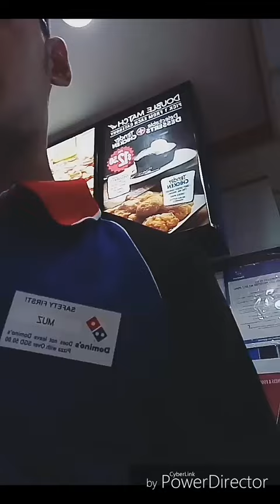Domino's Experience | 2017